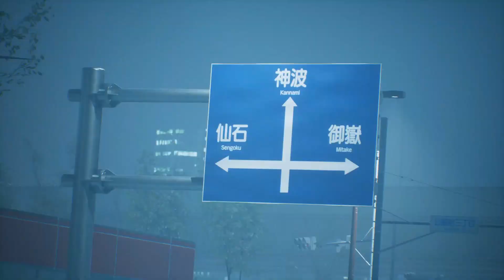GHOSTWIRE™ Tokyo - Cap 59 - Separación (Gameplay sin comentarios) (by K82Spain)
Bienvenidos una vez más al canal, y bienvenidos a Ghostwire™ Tokyo. Me encantaría que juntos echemos un vistazo a éste juego de 2022. Juego que ha salido de la mano de Tango Gameworks, estudio, creador de The Evil Within. Versión del juego actualizada en PS5, grabado con capturadora (ElGato HD60) desde PS5.
El juego arranca después de que el protagonista Akito, sufre un accidente en el centro de Shibuya. Tras despertarse, es testigo de cómo una niebla hace desaparecer a todos los viandantes de la zona, y de entre la misma, comienzan a aparecer extrañas figuras... Un hombre con una máscara Kabuki se presenta a través de las pantallas del famoso cruce...
"Vuestro sacrificio será la puerta a algo nuevo", tras lo cual las almas de los que han desaparecido empiezan a ser encerradas y trasladadas... En ese momento, una voz resuena la cabeza de Akito, "No tenemos tiempo, déjame tomar el control..."...
Después de una acalorada discusión, Akito llega a una acuerdo con KK, el alma del guerrero que se ha introducido en su cuerpo mientras estaba inerte después del accidente... Juntos deberán luchar contra los visitantes del otro lado que han aparecido en nuestro mundo y detener los planes del hombre de la máscara...
Y no puedo ni quiero contaros más... ;) Lo sé, esta vez ha sido un poquito críptico. :D ...

Juego de mundo abierto, con múltiples destinos y misiones en la vaciada ciudad de Tokio y con una excelente factura técnica. Sin duda alguna es una experiencia que os recomiendo.